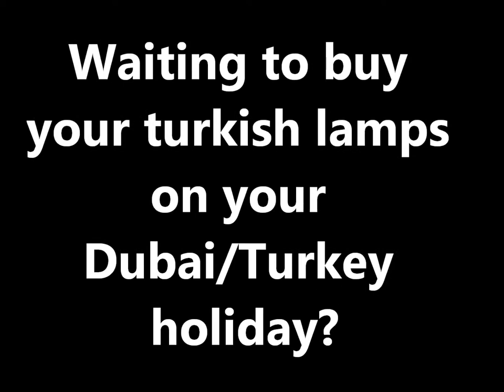Why wait?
No need to go to Dubai or Turkey to buy your turkish lamps, get them from us at Turkish Lamps & more by Sabina. Get in touch with us for a free quote on your favourite lamp